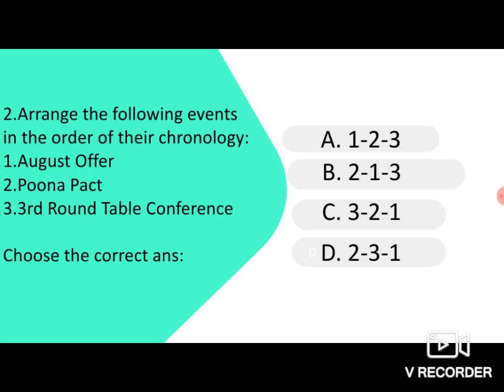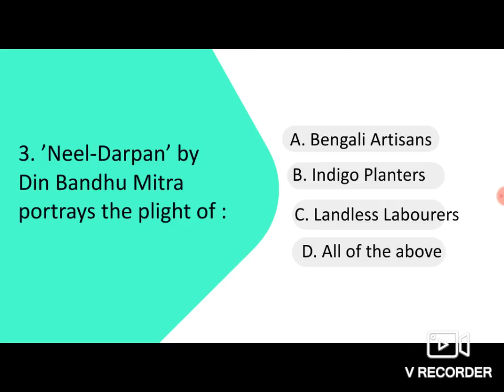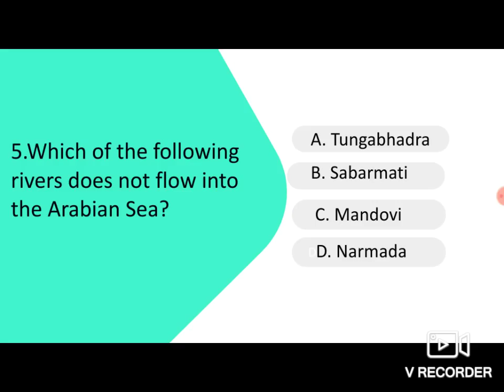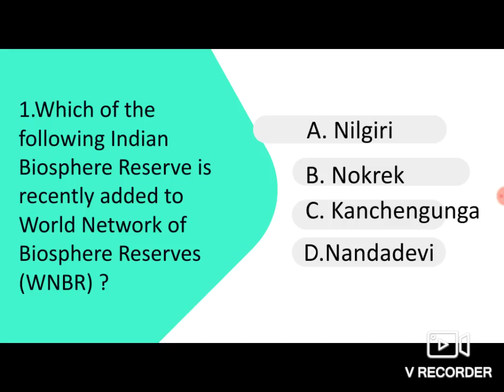KAS Prelims Mock Test